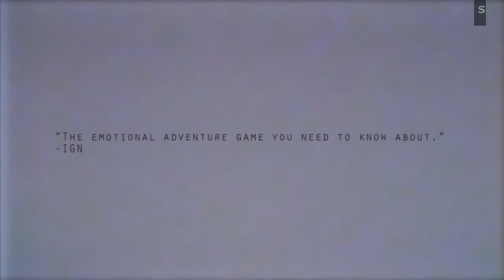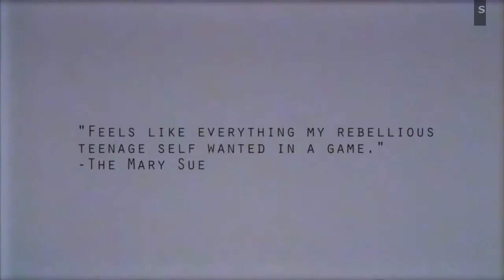УжеCкоро Выбери свою судьбу! Oxenfree - это сверхъестественный триллер о группе друзей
Играйте за Алекса, яркого, бунтарского подростка, который приводит своего нового сводного брата Джонаса на ночную вечеринку на старом военном острове. Ночь принимает ужасающий поворот, когда вы невольно открываете призрачные врата, порожденные загадочным прошлым острова. Как вы справляетесь с этими событиями, своими сверстниками и зловещими существами, которых вы развязали, зависит от вас.

Вы определяете каждый аспект истории Алекса, исследуя остров Эдвардс, раскрывая темное прошлое базы и меняя ход жизни своих друзей.

Минимальные требования
OS
Windows 7

Processor
Intel i3 2.0 GHz

Memory
2 GB RAM

Graphics
1GB Shader Model 3.0 Compatible (DirectX 9.0c)

DirectX
11

Storage
3 GB available space

Sound Card
DirectX 9.0 Compatible

Если понравилось ➜ поставь 👍 поделись этим видео